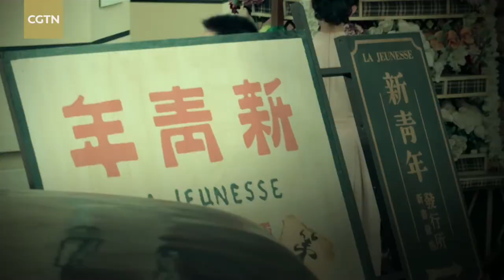Director of '1921': 'Always explore and express yourself in a new way'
Chinese film "1921" premiered during the opening ceremony of the 24th Shanghai International Film Festival (SIFF). The crew members of "1921" shared their own experience and thoughts in terms of filmmaking. Director Huang Jianxin is also serving as jury president for the main competition of the Golden Goblet Award at the SIFF this year.